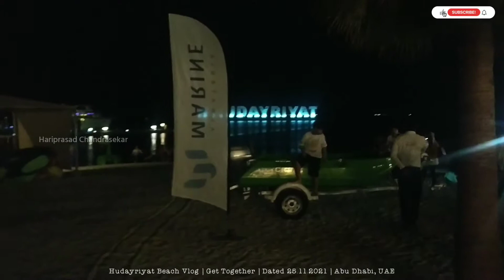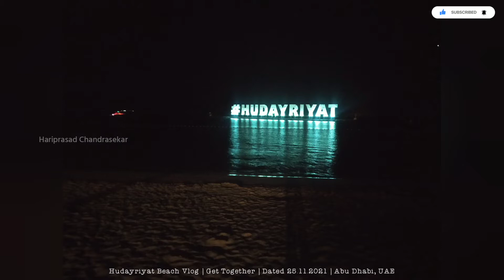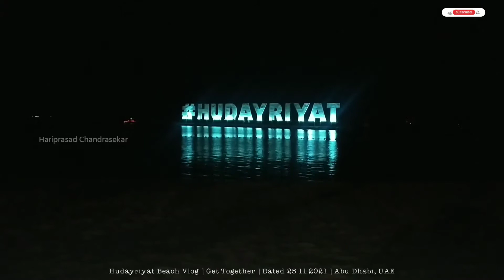Hudayriyat Beach Vlog | Get Together | Dated 25.11.2021 | Abu Dhabi, UAE